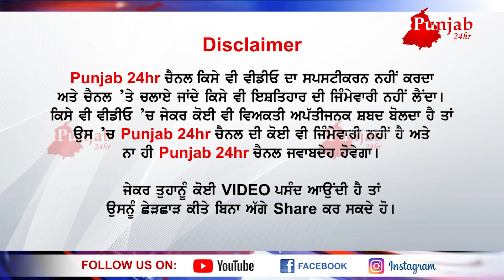ਟਰੱਕ ਖੜ੍ਹਾ ਸੀ ਹਾਈ ਵੋਲਟੇਜ ਤਾਰ ਥੱਲੇ